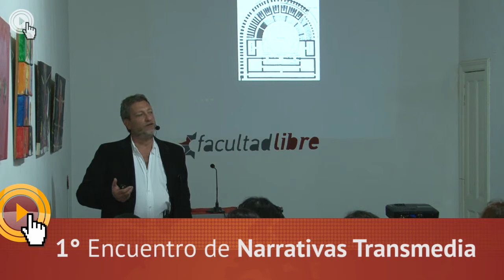Lic. Martín Groisman (IUNA-Argentina)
La Comunicación en la era Trans